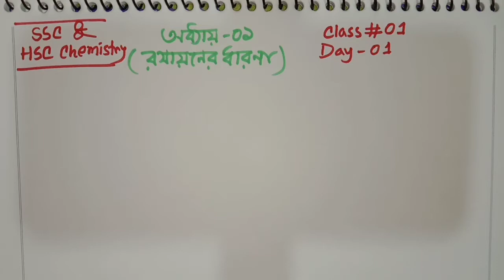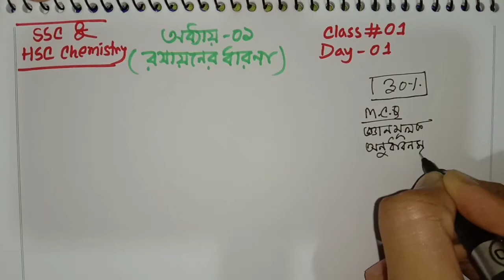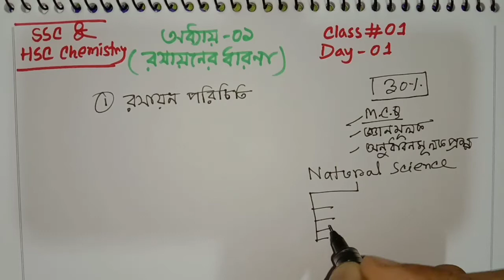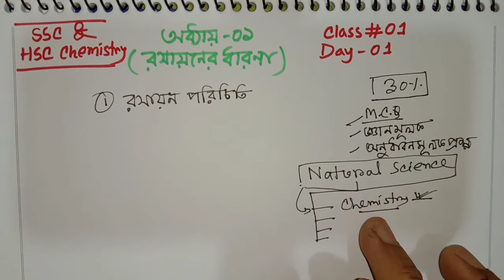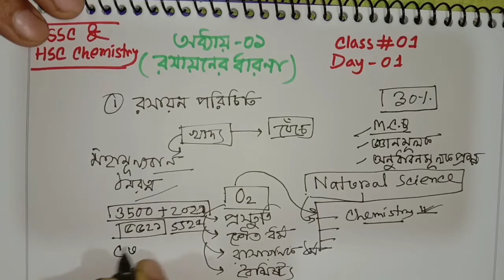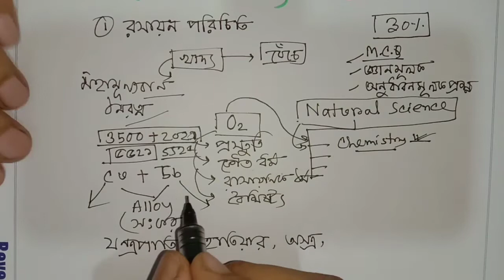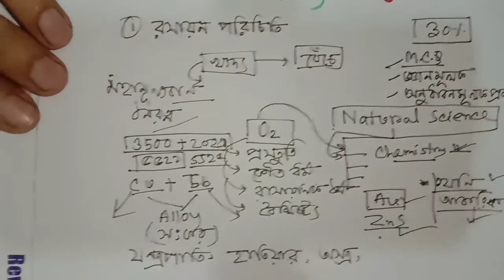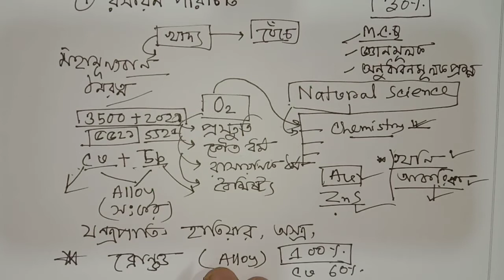অধ্যায়-০১(গুরুত্বপূর্ণ টপিক ও সৃজনশীলপ্রশ্ন সাজেশন) SSC-2021 রসায়ন ক্লাস#০১